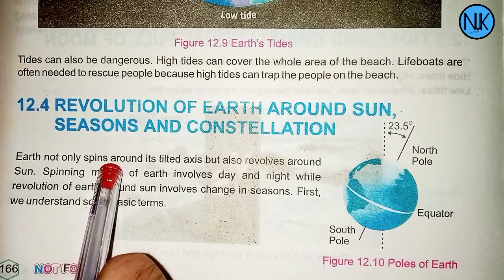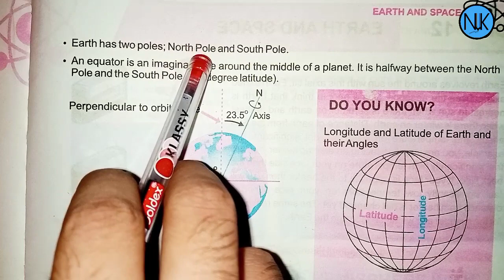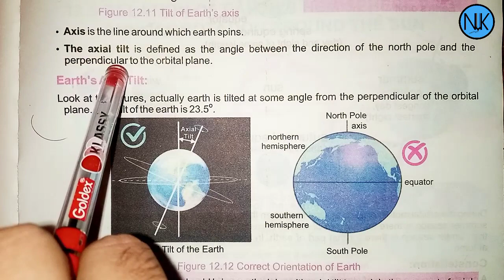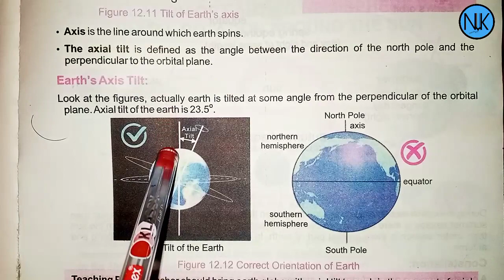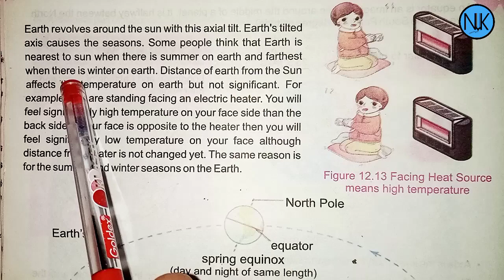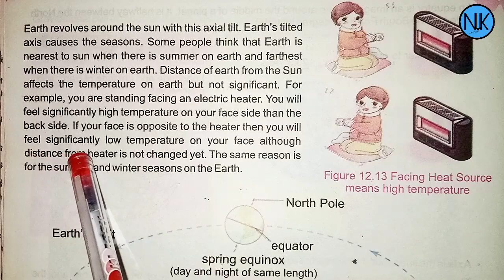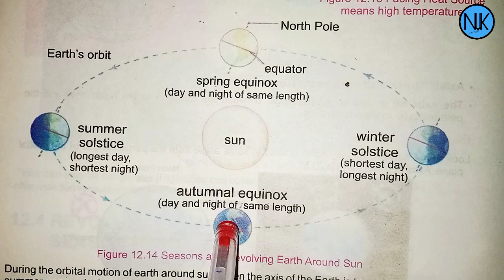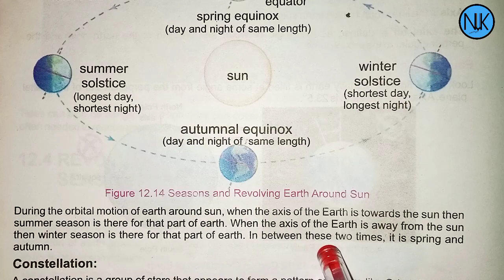Science Class 7th|in Pashto|Ch#12| Earth and Space | Kpk Textbook